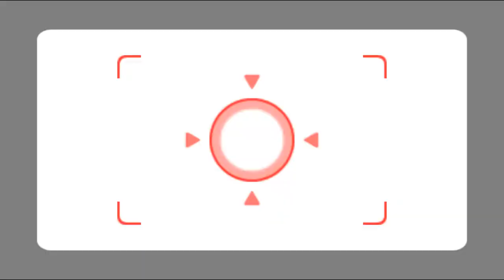Wii party u Minigames challenge Luo vs snapper